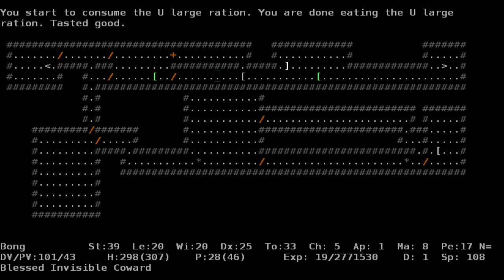ADOM: Bong the Troll (in medias res) Episode 01: A very thrilling fight against the Cat Lord!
Meet Bong the Troll Barbarian, in the middle of his adventure, and see how he fares against the incredibly tough Cat Lord! The actual fight starts around 28 minutes in if you wanna jump straight to it.